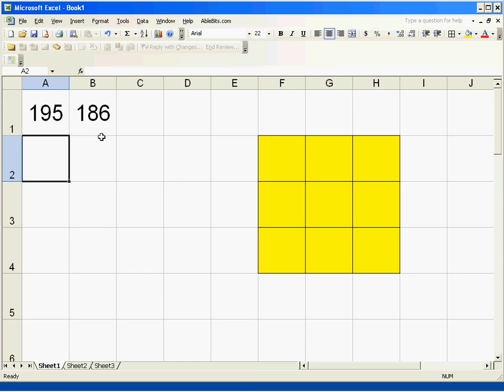Magic Square Math Puzzle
A strategy for solving the proplem of placing the numbers 1 through 9 in a three by three square such that the sum of each row, column and diagonal add up to 15.